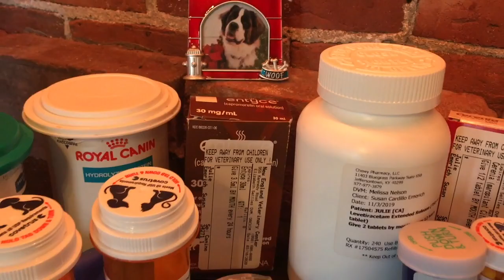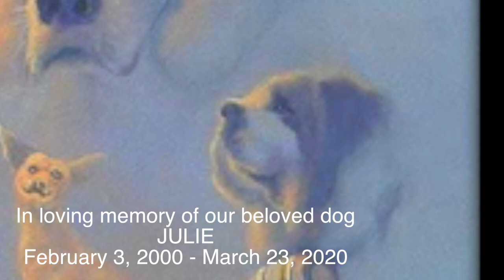In The Arms Of God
James Emerich - Music, Lyrics, Arrangement and Video
My friend the end is near
It’s your final day
It’s your favorite place
Where we use to play
Slowly through the park
it’s your last walk
snow began to drop
And the heavens opened up
I heard the Lord a calling
As you looked into my eyes
God opened the gate
and the angels    the angels    led your way
Don’t want to say   goodnight    tonight
Don’t ever want to say goodbye
I just want you by my side
Every day and every night
You are a   friend of mine
You are family
As I hold you in my arms
before you close your eyes
I want to thank you   for all the love you gave
I want to tell you    how much I love you
I want to tell you     I will remember you
And my empty house was filled because of you
With your eyes so bright you always shined the light
So, I’ll just hold you tight
Till you reach the other side
And you won’t hurt no more
       you won’t hurt no more